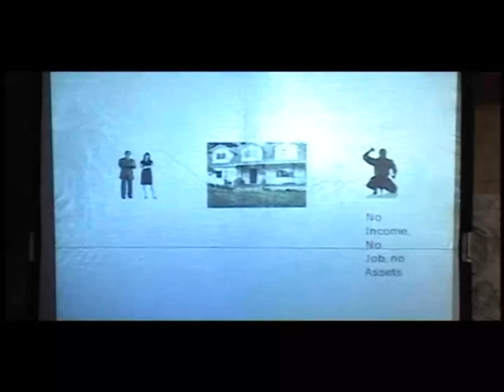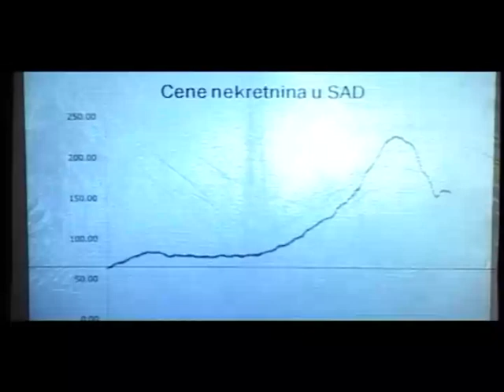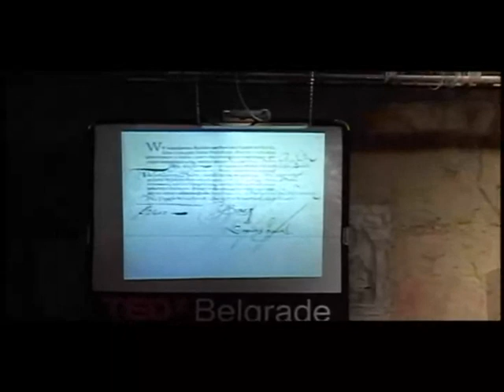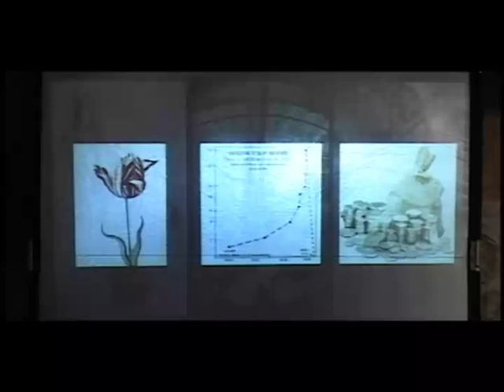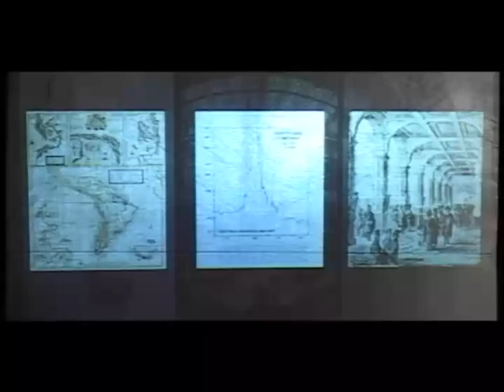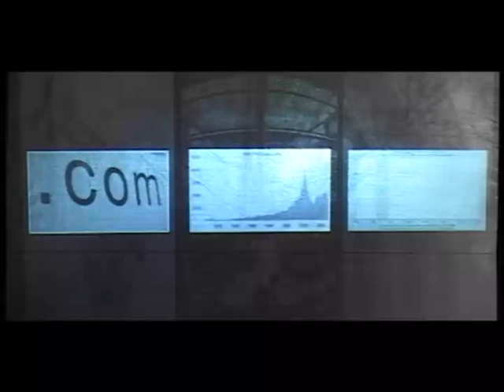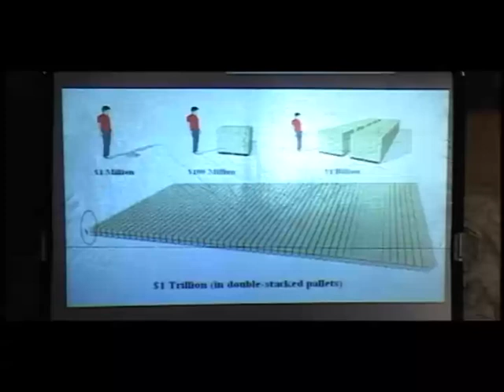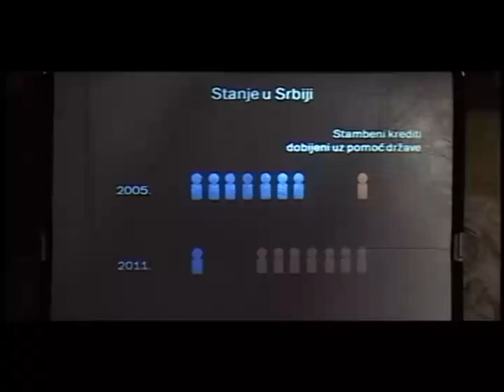TEDxBelgrade - Milos Bozovic - Sta smo naucili iz finansijskih kriza?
U proteklih nekoliko godina svet je iskusio kataklizmičke posledice globalne finansijske krize. Međutim, velike krize su se dešavale i u prošlosti. Da li smo nakon svega konačno u stanju da bolje shvatimo mehanizme koji dovode do takvih kriza? Da li je krize uopšte moguće predvideti? I kako mi, kao pojedinci, utičemo na njihov nastanak?